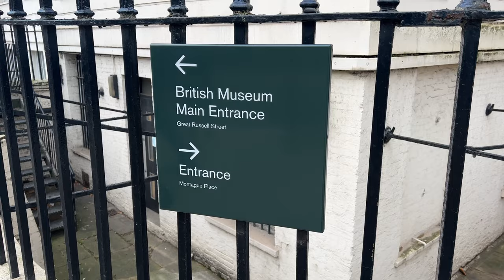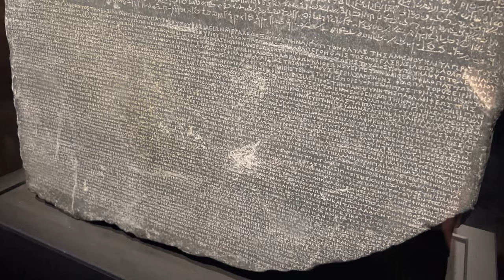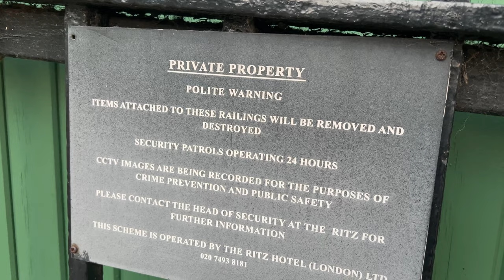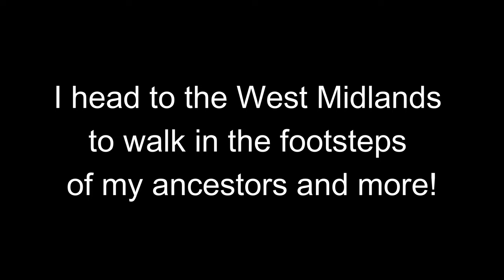UK Day Two - British Museum, Buckingham Palace, and Kings Cross/St. Pancras Stations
Day two of my travel vlog includes my visit to the British Museum, Buckingham Palace, and a tour of the area around Kings Cross & St. Pancras Stations in London.